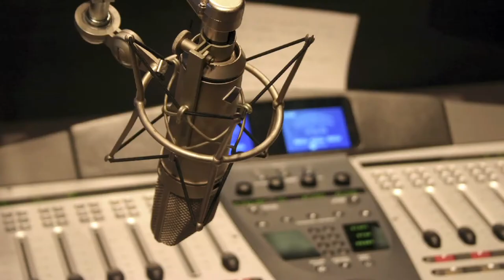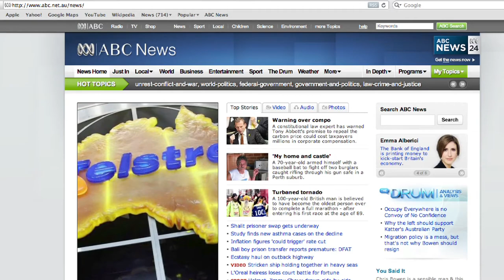Digital Australians report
Take a quick look at the main findings of the ACMA's Digital Australians report.  It seems old media isn't going away in the emerging digital world.